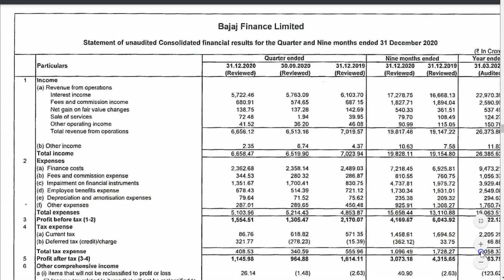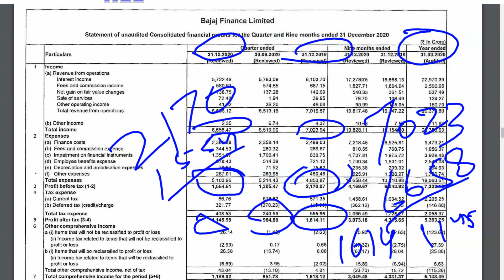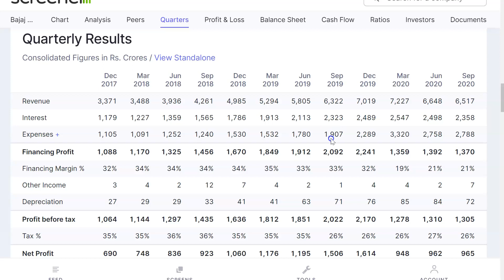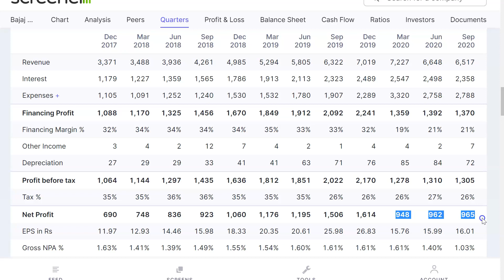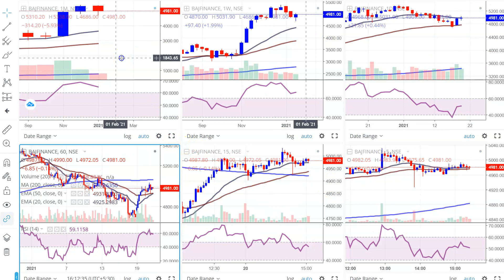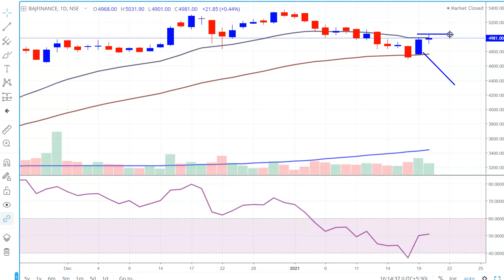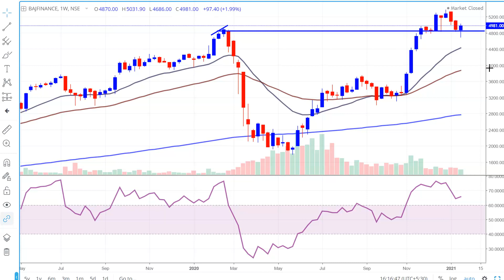Bajaj Finance Q3 Results | Bajaj Finance Share News | Bajaj Finance Profit | Bajaj Finance Target